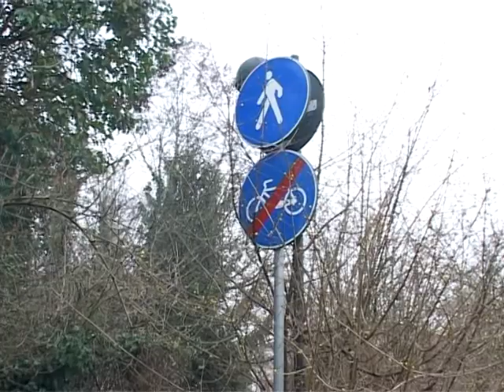Pordenone: inizio ristrutturazione della passerella pedonale su Viale Martelli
Il progetto prevede la  demolizione e la successiva ricostruzione del piano di  calpestio in legno di qualità, opportunamente trattato con finitura a vista,  e della relativa sotto struttura secondaria portante in acciaio della passerella. Inoltre verrà rifatta la pavimentazione, in cubetti di porfido invece dell'attuale tavolato,  del tratto che  attraverso l'area verde, si dipana dal ponte della passerella fino all'attraversamento pedonale in prossimità del parcheggio di Via Riviera del Pordenone.
Sulla passerella dunque non si potrà transitare né a piedi e neppure in bicicletta per cui è stata predisposta una specifica segnaletica che indica i  percorsi ciclopedonali alternativi.